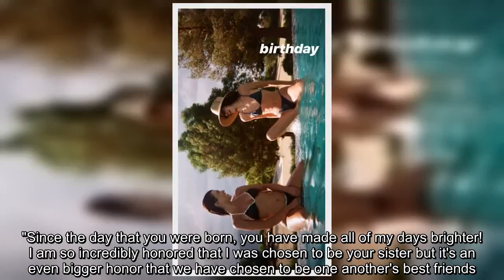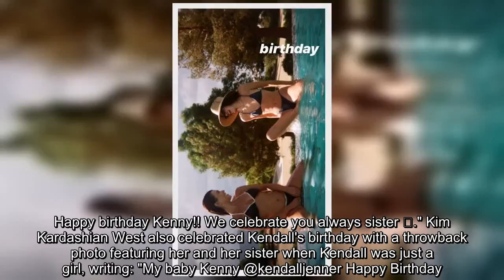✅ Kardashian-Jenner Family Celebrates Kendall's B-Day With Sweet Photos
✍  It's Kendall Jenner's birthday! On Sunday, the model and Keeping Up With the Kardashians star turned 24 and, as has become the custom, her famous family showered her with touching posts on Instagram to mark the special occasion, First was her momager, Kris Jenner, who shared several photos spanning Kendall's childhood, teens and into adulthood. "Happy birthday to my beautiful angel girl @kendalljenner!!!" Kris gushed in the caption. "You light up every room you walk into and everyone you meet and you light up my life every single day. You are so beautiful inside and out and I'm so proud of you Kenny!! You are the most amazing daughter, sister, friend, and I love you more than you can ever imagine. Have the best day, birthday girl!! You are my heart, ❤️ Mommy HappyBirthdayKendall 🎂." Kris also shared a then-and-now side-by-side images featuring Kendall in a tutu back in the day and fairly recently, writing alongside, "My angel girl 💕."  Kendall's older sister, Khloe Kardashian, foll ...